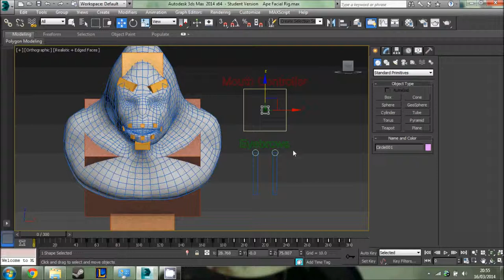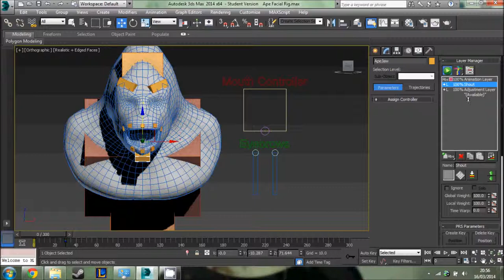Screen Capture of Bone Rig